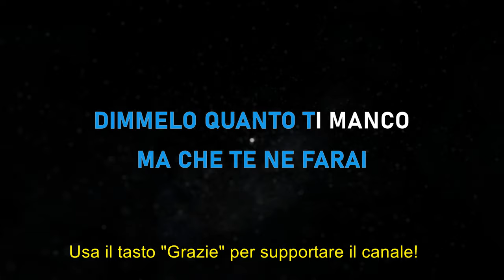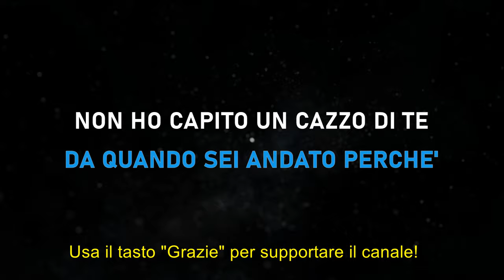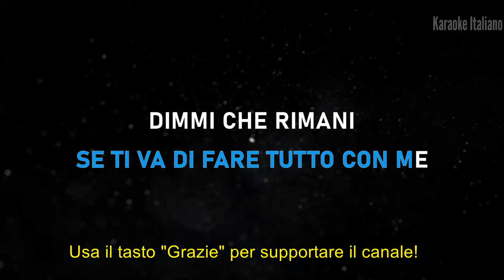Emma Marrone - Apnea - Karaoke Sanremo 2024 🎤